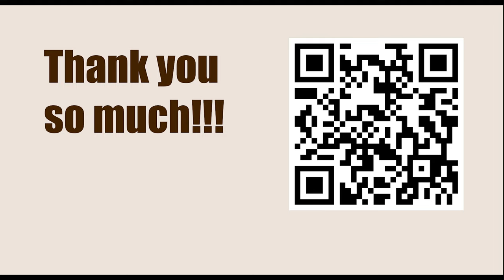Chessable Masters 2023 - Round: 4.2 || Hikaru Nakamura vs Fabiano Caruana - April 7, 2023